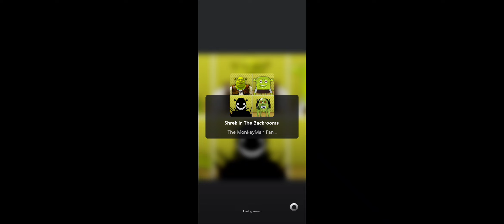Shrek In The Backrooms. (part 2!)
In this video I do part 2 of Shrek in the backrooms! And go from choose the right level-shrekbob 💀

I OWN NONE OF OF THE MUSIC IN THIS VIDEO!

ÆÆÆEÆAE

people (ignore? or sub to them idc)